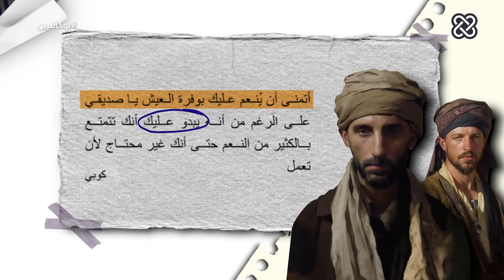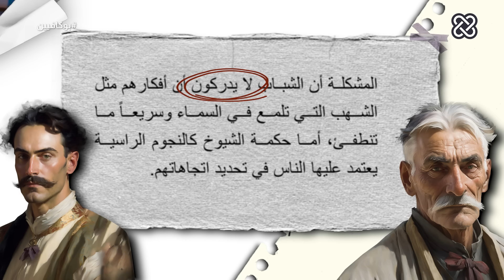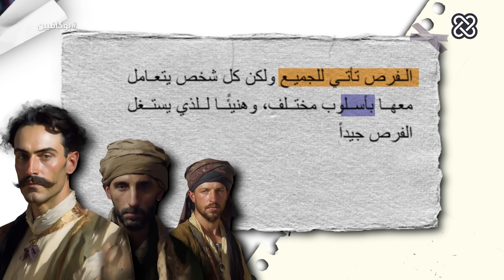كيف تتخلص من الديون وتصبح أغنى شخص في العالم؟ | بوكافيين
إن حلم الثراء والوصول إلى طريق الحرية المالية، هو حلم العديد من البشر على مر العصور، وحتى اليوم لا زال الناس يبحثون في في أسرار عالم المال لتحقيق طموحاتهم، آملين أن يجدوا في كتب المال والأعمال التي يقدمها الخبراء ما يساعدهم على فهم طرق تحقيق الثروات.
وكتاب أغنى رجل في بابل، هو أحد أشهر الكتب التي  تشرح أهم الطرق للتعرف على وسائل تحسين مستوى الحياة المالية، والتخلص من الديون المتراكمة بشكل عملي وواقعي من داخل الحياة اليومية، وبذلك يقدم مجموعة من النصائح التي تناسب كل زمان ومكان في تحقيق الثراء، فإذا أردت أن تصبح ثرياً على طريقة أغنى رجل في بابل، تابع الحلقة حتى النهاية!

المصدر الرئيسي للحلقة: كتاب أغنى رجل في بابل للكاتب جورج كلاسون.

0:00 - 3:54 المقدمة

3:55 - 6:37 الفصل الأول - الدافع إلى الثراء

6:38 - 9:26 الفصل الثاني - قصة أركاد

9:27 - 12:06 الفصل الثالث - قواعد الثروة

12:07 - 14:40 الفصل الرابع - الجيوب الخاوية

14:41 الفصل الخامس - كيف تصبح ثرياً؟